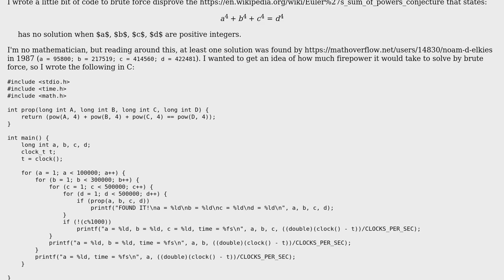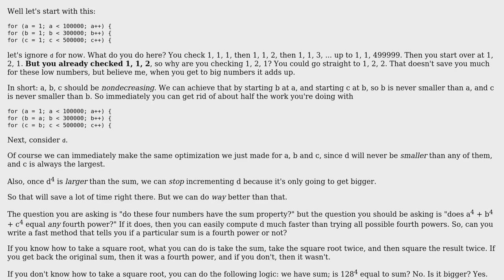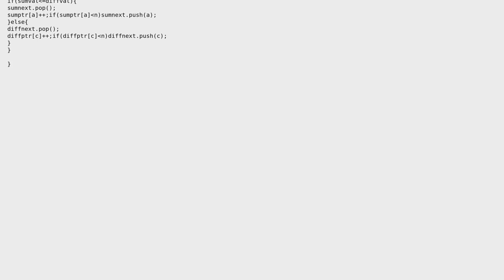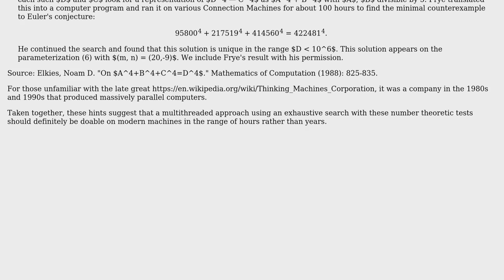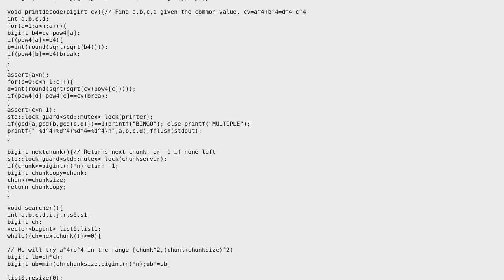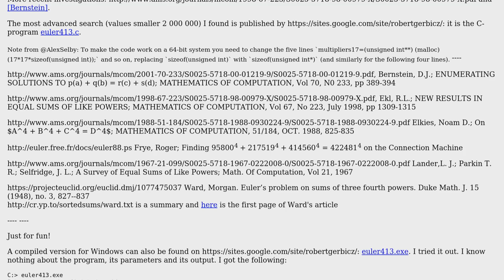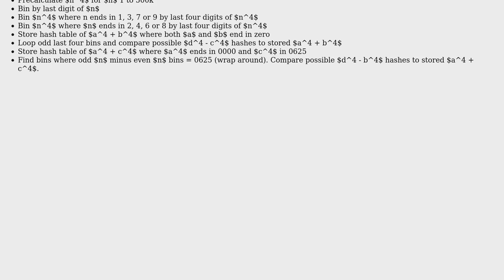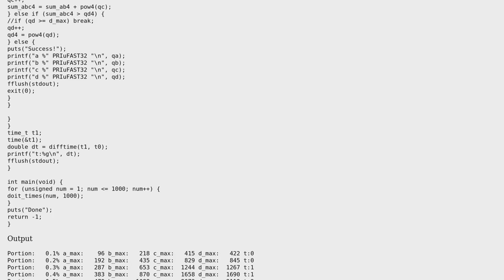Disproving Euler proposition by brute force in C (16 Solutions!!)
Disproving Euler proposition by brute force in C

With thanks & praise to God, and with thanks to the many people who have made this project possible! | Content (except music & images) licensed under CC BY-SA | Music | Images & others | With thanks to user Zeta user whydoubt user vnp user Toby Speight user Staycator user Monomaniac user miracle173 user mascoj user JollyJoker user Jaquez user Jamal user gnasher729 user Eric Lippert user Edward user chux - Reinstate Monica user Alex Selby user Aidenhjj and the Stack Exchange Network Trademarks are property of their respective owners. You are responsible for your own actions.